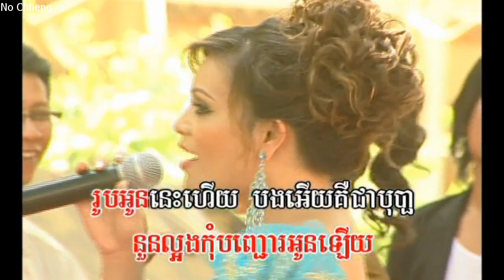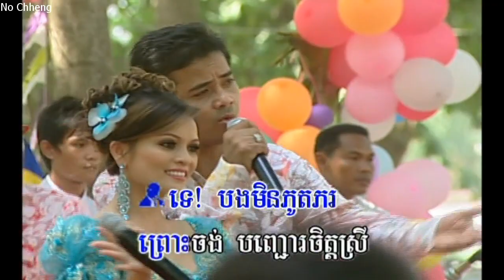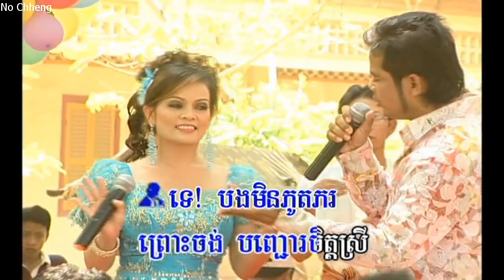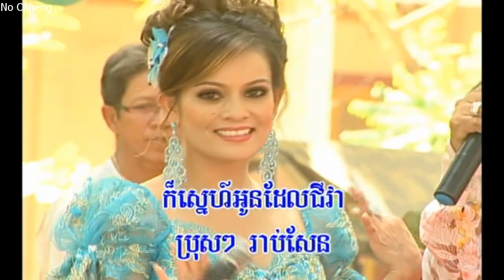សុំស្នេហ៍បុប្ផាឆ្លងដែន ប៊ុនយ៉ុង+បុប្ផា (ភ្លេងសុទ្ធ) Som snea Bopha chhlong den (Pleng sut)